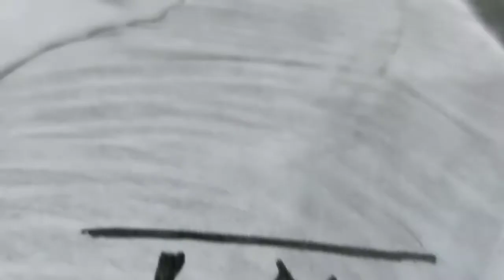Drawing Lionel Messi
I hope you enjoyed these video.

Keep supporting.
GBU❤️

Tools which i had used=
1.Apsara Platinum Pencils Value Pack - Pack of 20

2.Apsara Non Dust Jumbo Erasers - Pack of 20

3.Staedtler Mechanical Pencil Set